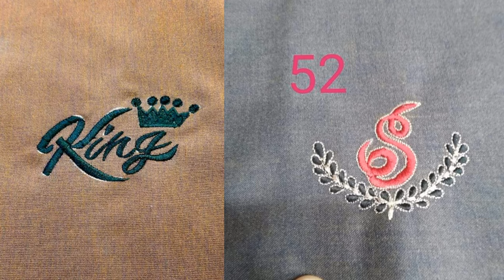embroidery designs_front pocket Embroidery design, ,Glorious Embroidered Motif Design 2021/2022,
Hi Viewer's

My name is Raja Usman. In our fashion point tailor channel full course available for gents kurta,Pajama which you can learn from anywhere. Learn and earn. After learning you’ll be earn whole life anywhere.We are teaching through easy steps. Thanks for your support and watching us

Eid collection, new eid kurta design,
eid, kurta collection,

front pocket embroidery designs

hand embroidery designs for mens kurta

mens kurta neck embroidery designsmens kurta neck embroidery designsneckline design,neckline embroidery

,neckline hand embroidery,embroidery,hand embroidery,simple neckline embroidery,embroidery ideas,embroidery hacks,

embroidery work,
embroidery stitches,
embroidery

embroidery patterns,simple embroidery,easy embroidery,dress embroidery

,embroidery for dress,dress design,neckline design for dressmen kurta new designs,side patti neck designs men,gents shalwar kameez designs,men kurta designs,

new Man Kurta Designs 2021 | Gents shalwar kameez Design | Man Kurta with Side Patti ButtonsGents kurta design photos,

How to make gents designer kurta,Kurtapajama designs,Eid best kurta collection,Very stylish kurta designs,Beautiful kurta designs,

Unique kurta designs,Handmade kurta designs,New designet

kurta collectionlatest kids kurta design,latest designs of kurti,kids kurta design,kurta designs for men

,designer kurta for boys,babas designer kurta designs 2021

gents kurta designs,kurta pajama,designer kurta pajama for men,latest kurta design for boys,kurta design,latest kurta pajama designs